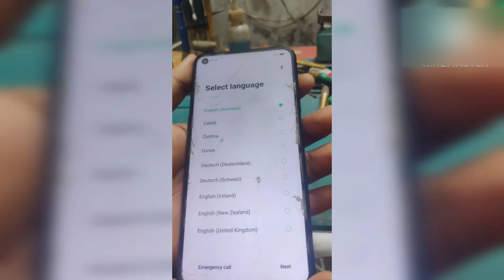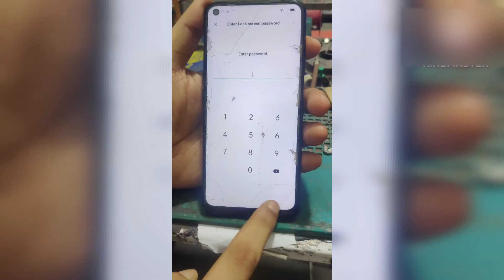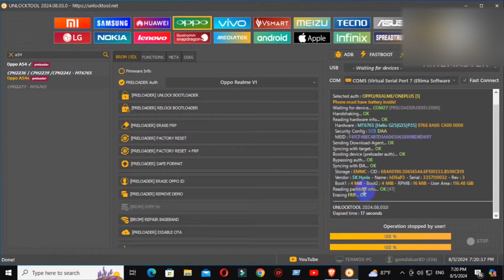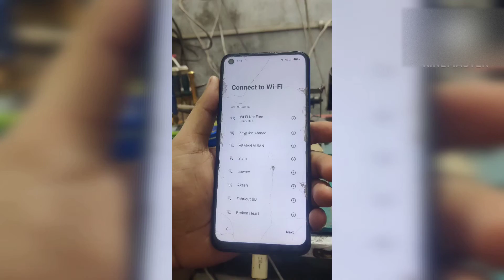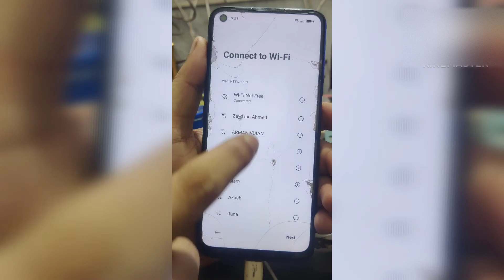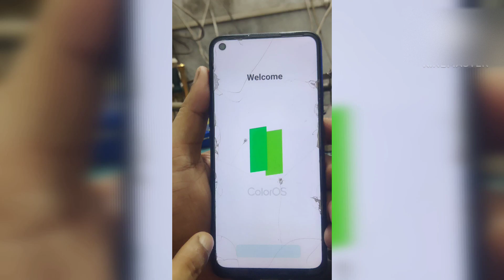Oppo A54 FRP Unlocktool | Mobile doctor bd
এই ভিডিওতে আপনি দেখতে পাবেন কীভাবে Oppo A54 মোবাইলের FRP Lock (Factory Reset Protection) খুব সহজেই Unlocktool সফটওয়্যার ব্যবহার করে আনলক করা যায়।

📱 ডিভাইস: Oppo A54
🛠️ Tool: UnlockTool (Latest Version)
✅ সমস্যা: Google Account Lock / FRP Lock
🧠 সমাধান: একদম সহজে ও নিরাপদে আনলক প্রসেস

🔧 যা যা লাগবে:
✔️ একটি পিসি বা ল্যাপটপ
✔️ UnlockTool সফটওয়্যার
✔️ USB ডাটা কেবল
✔️ ইন্টারনেট কানেকশন